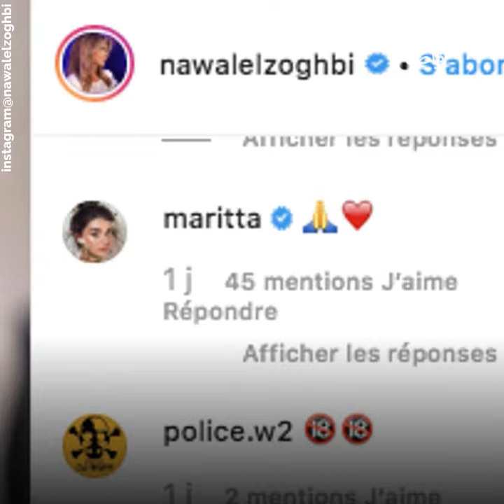نوال الزغبي و ابنتها ... أيتهما الأم و أيتهما الإبنة ؟😍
نوال الزغبي و ابنتها ...  أيتهما الأم و أيتهما الإبنة ؟😍 نشرت نوال هذه الصورة على إنستغرام... و الشبه بينهما مخيف !😍😲🤤